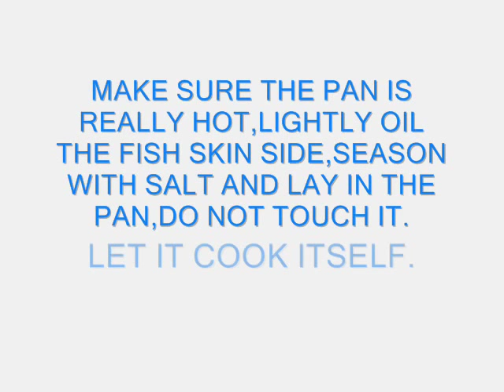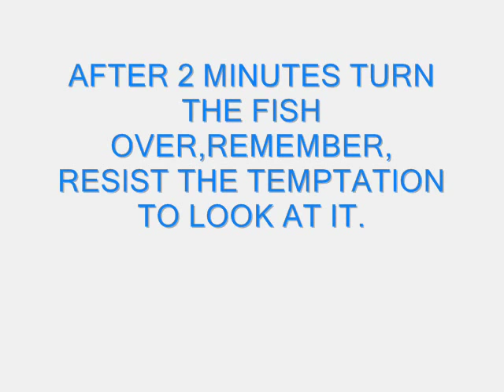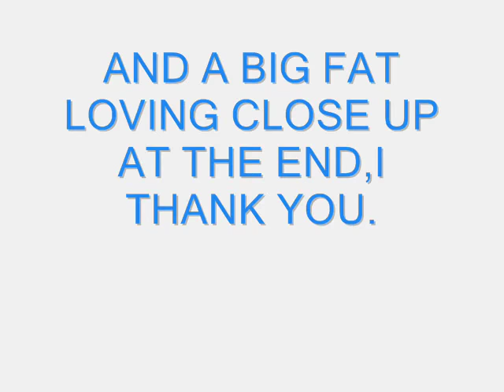How To Fillet And Cook Mackerel.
How to fillet Mackerel, then simply pan fry the boneless fillets, until they are crisp and delicious, and cooked to perfection.